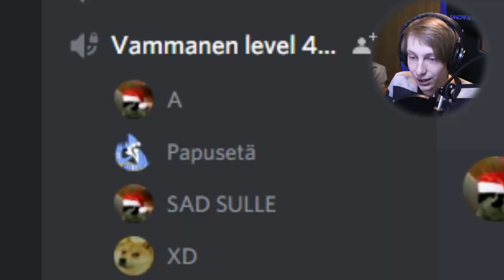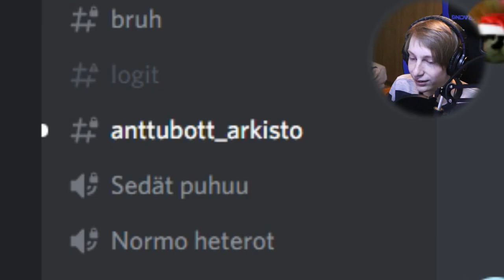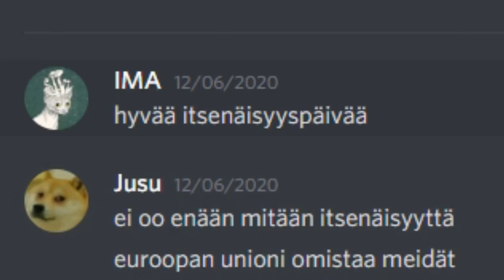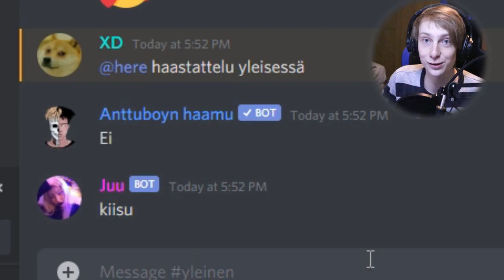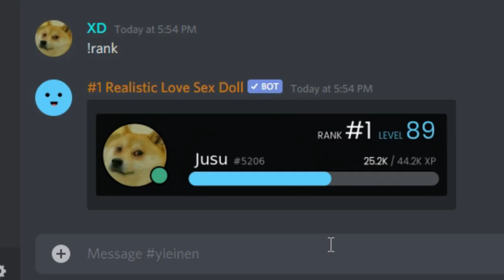Soitetaan Randomeille Discordissa 2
Tässä videossa jusu soittelee taas discordissa randomeille